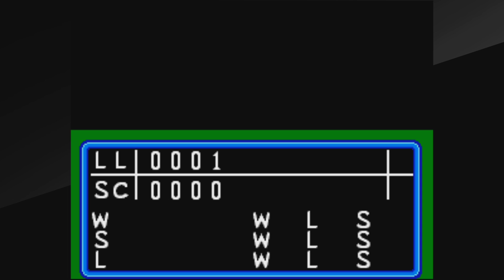ACA NEOGEO Baseball Stars Professional (Switch) First Look on Nintendo Switch - Gameplay